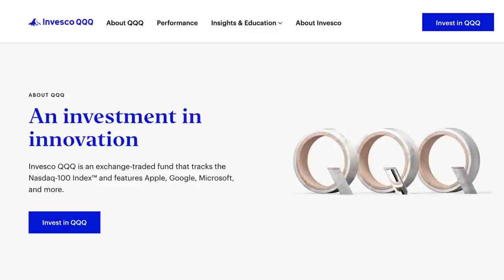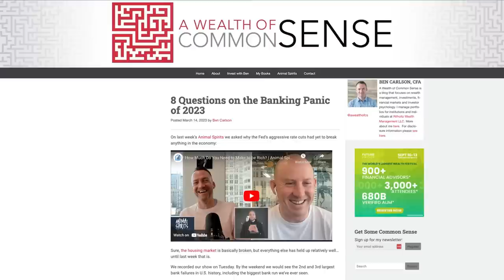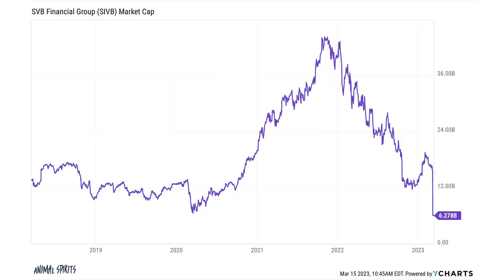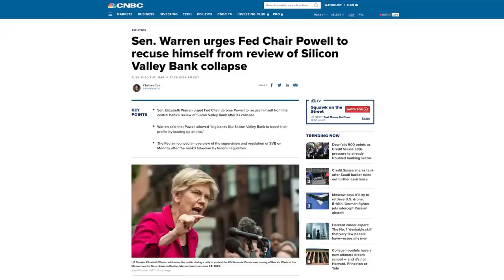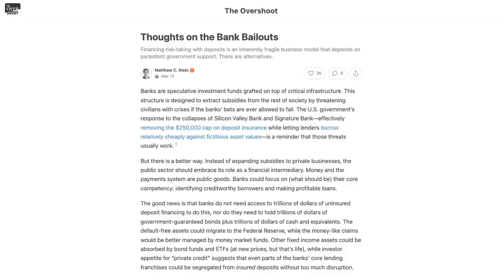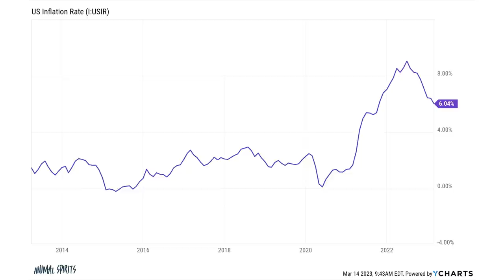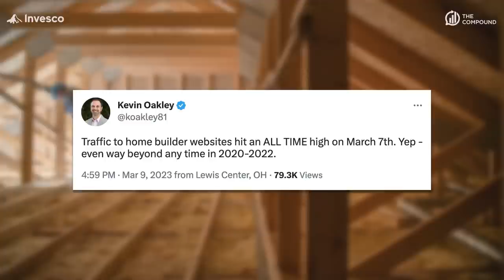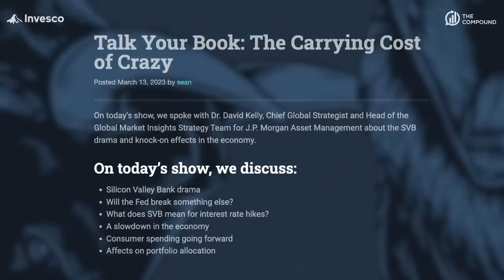The Panic of 2023 | Animal Spirits 299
On Animal Spirits 299 Michael Batnick and Ben Carlson discuss Silicon Valley Bank, the psychology of bank runs, how the Fed broke stuff, FDIC insurance, why the banking industry is forever changed, tech is the new Wall Street, why the bank crisis could be bullish for the stock market, and more!